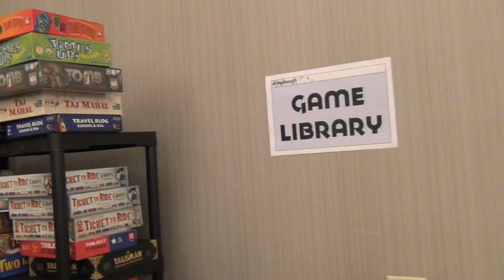Game Library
Gateway 2012
Boardgames room and the Game Library.
A +10 to Awesome Production